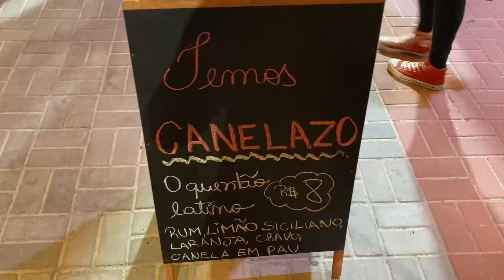SÃO JOÃO NA BAHIA É DIFERENCIADO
GUIA DE CUSTOS PARA CONSTRUÇÃO DO MOTORHOME:
. Nosso 214 vídeo!!

Link do petisco que o Tomas ama!
CUPOM: 10PARCEIROPETZ